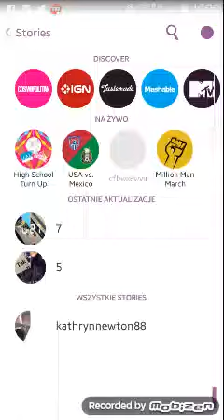Kathryn Newton Snapchat 11.10.2015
Kathryn Newton